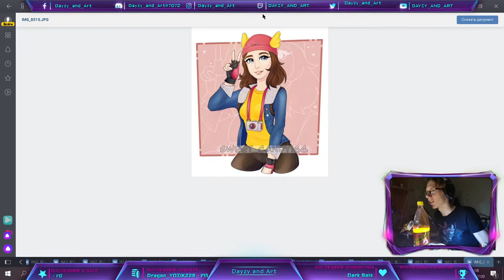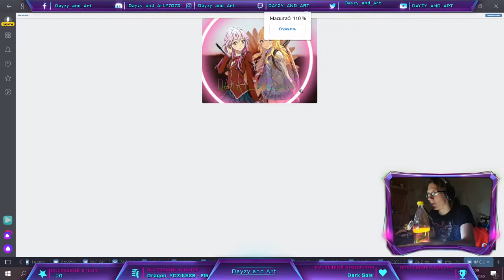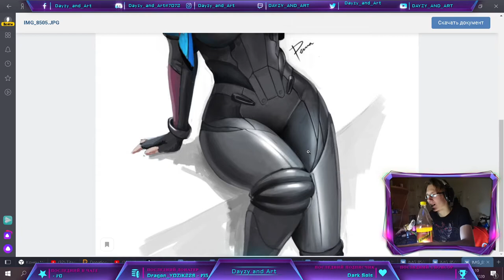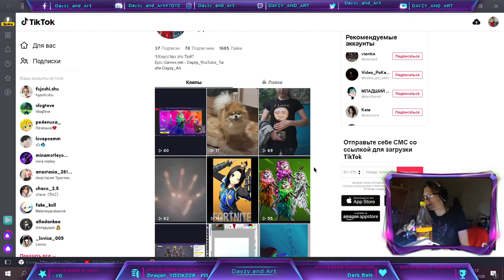🔴Няшный обзор магазина фортнайт от Дейзи / 08.07.2020 / Магазин фортнайт / скины / Dayzy and art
Плиз подарите моему дорогому зрителю подарок в виде судьбы:
Зовут Амина❤ ник в эпике = Koka_Motley

3. Модерка на стримах - 100р (проверка модера 1 неделя)

😼 4.Этеглен - 245р
❤ 5.Чаво? не понял - 205
🎧 6.Круж - 200

🔫TewichW (epic/discord/instagram) 2000 вб
🎮Gocha2010(epic)

Поинты Dayzy:
Lutic333 = 100 pt

Fortnite
Фортнайт
в баксы фортнайт
аккаунты фортнайт
где фортнайт
какой фортнайт
карта фортнайт
картинки фортнайт
коды на фортнайт
концерт в фортнайт
концерт скотта в фортнайт
концерт трэвиса в фортнайт
концерт трэвиса скотта в фортнайт
купить аккаунт фортнайт
купить фортнайт
получить фортнайт
сайт фортнайт
скачать игры фортнайт
скачать фортнайт
скачать фортнайт на андроид
скачать фортнайт на андроид бесплатно
скачать фортнайт на телефон
трэвис скотт фортнайт
фортнайт
фортнайт на андроид
фортнайт на андроид бесплатно
фортнайт на пк
фортнайт на телефон
фортнайт 12
фортнайт 2
фортнайт 2 сезон
фортнайт 2020
фортнайт без
фортнайт бесплатно
фортнайт геймс
фортнайт главы
фортнайт игра
фортнайт играть
фортнайт магазин
фортнайт пве
фортнайт скачать на пк
фортнайт скачать бесплатно
фортнайт сколько
фортнайт скотт
фортнайт требования
фортнайт трекер
фортнайт трэвис
фортнайт эпик
фото фортнайт
эпик геймс фортнайт
fortnite,фортнайт
фортнайт стрим
fortnite gameplay
fortnite game
fortnite игра
fortnite как строить
фортнайт как играть
фортнайт как строить
фортнайт как строить 90
fortnite как строить 90
фортнайт королевская